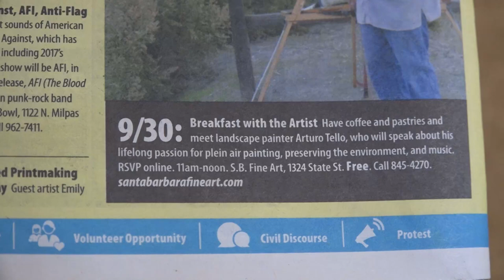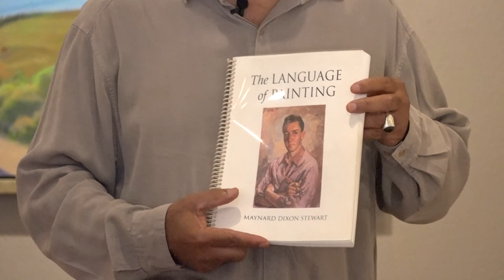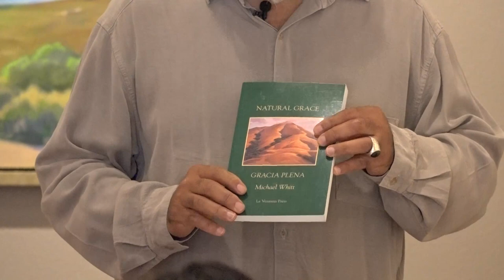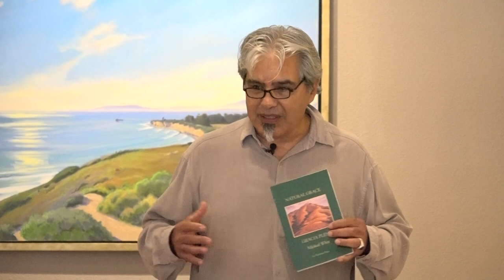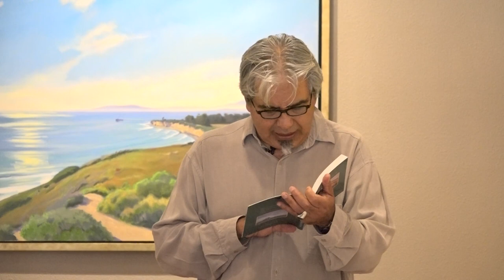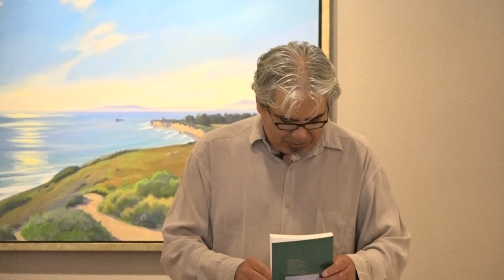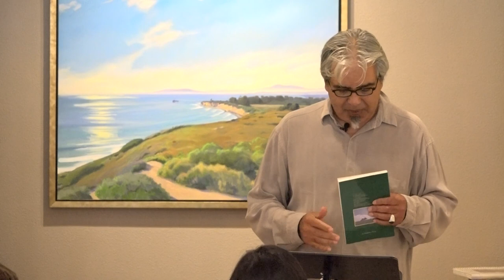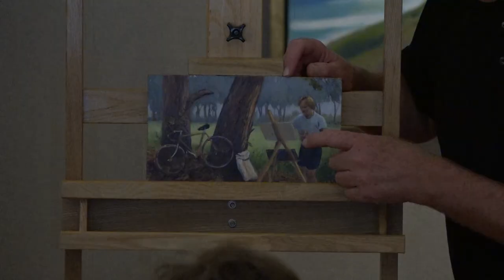Arturo Tello Artist Talk at Santa Barbara Fine Art Gallery